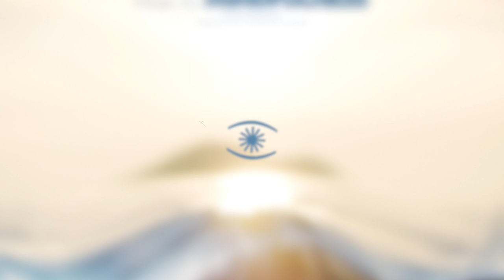WALTHER - Camel Carrot - 0348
Kenneth Bager’s Music For Mindfulness series continues with an eighth installment, procuring another suite of perfectly tempered melodic bliss.

19 tracks in total, guiding us through ambient, modern classical, instrumental meanderings and tranquil downtempo. High precision sound beams aimed straight at your brain’s relaxation centers. All from Bager’s celebrated label Music For Dreams.

Featuring artists such as Ambala, The Swan And The Lake, Jacob Gurevitsch, Troels Hammer, Bliss, Islandman and more.